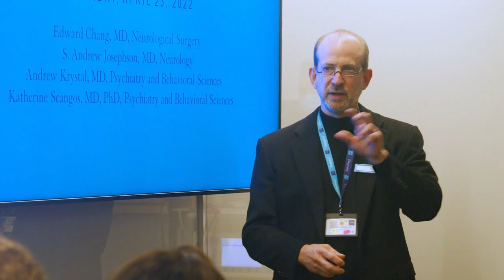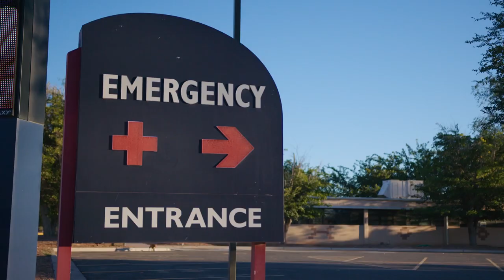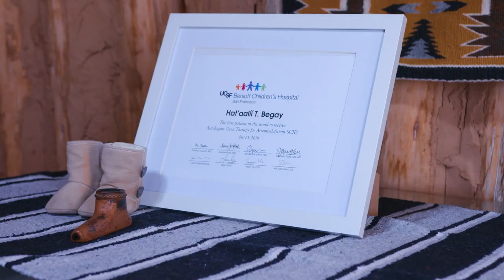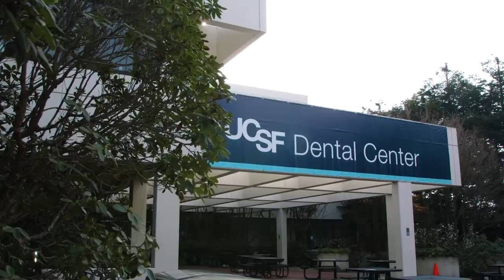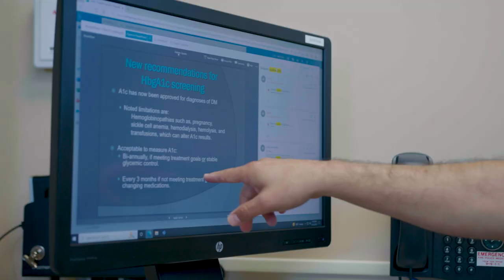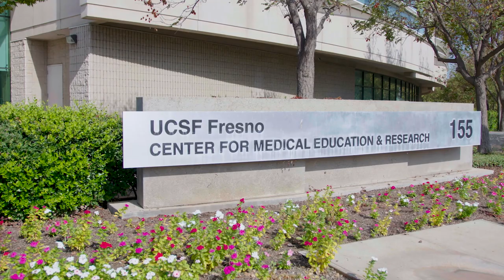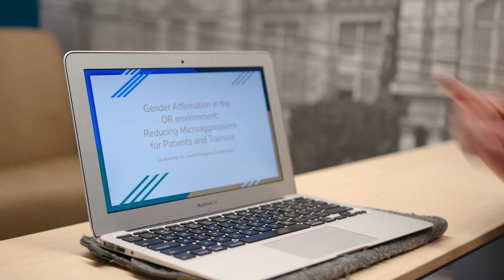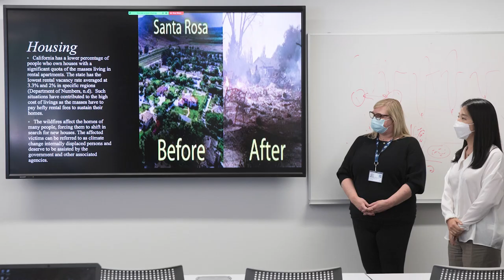2022 State of the University Address || Science + Service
UCSF Chancellor Sam Hawgood delivers his ninth annual State of the University Address. The chancellor will reflect upon and highlight accomplishments from 2022 and frame his remarks around UCSF's four priorities: fostering innovation, forging partnerships, ensuring financial resiliency and empowering our people.